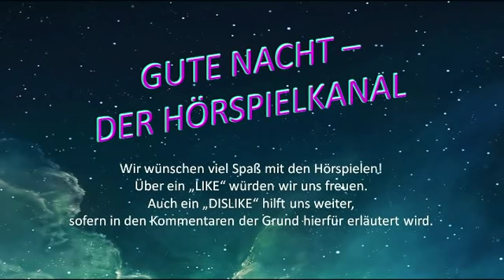Gehirn Nr. 45 - Science Fiction Hörspiel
Hörspiel von Ardrey Marshall